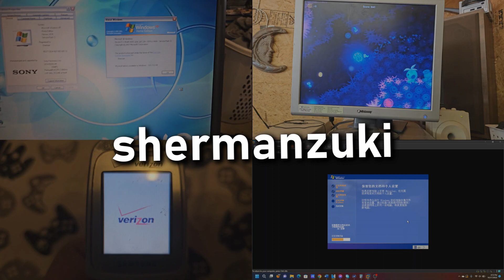channelintro2024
time to update this because why not.